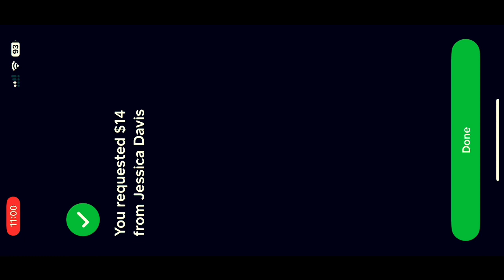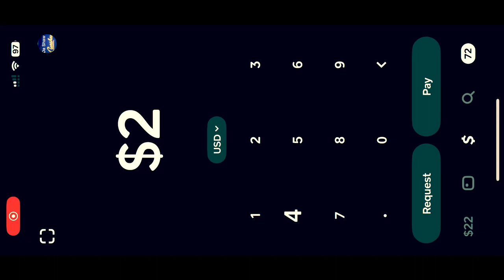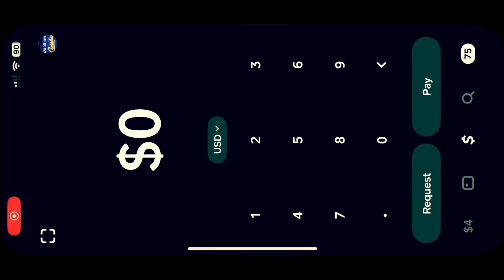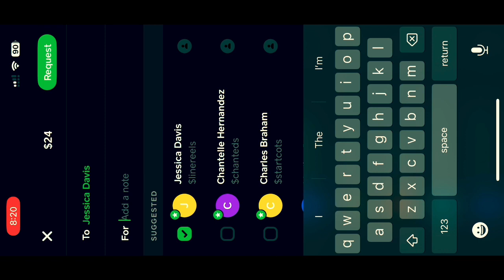3🪦ROTD Buy-in’s on VegasX🎰💸